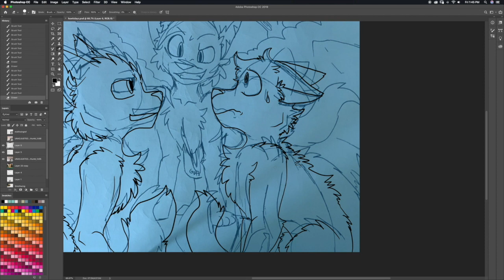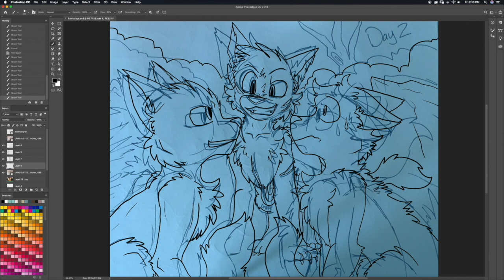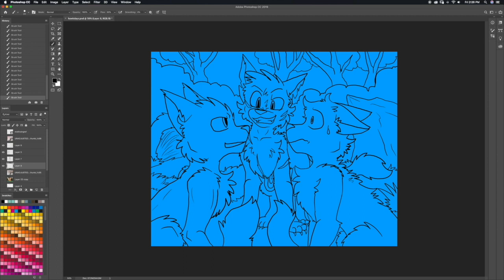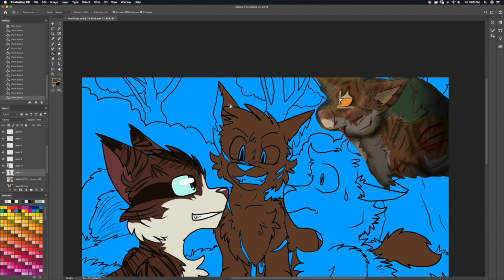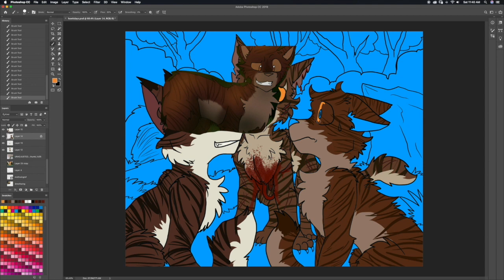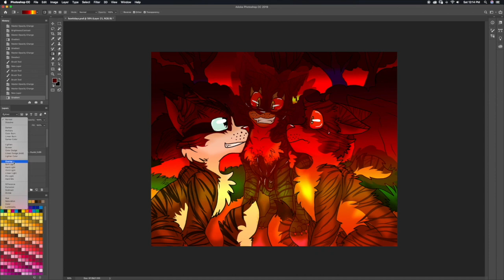Son of Tigerstar - Hawkfrost: Day 2 - Warrior Cats Speedpaint/Theory